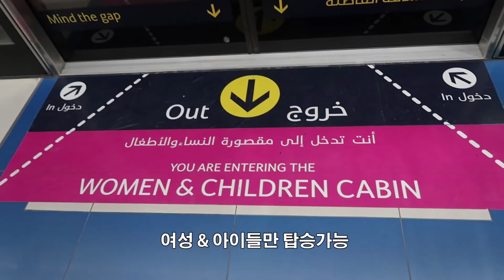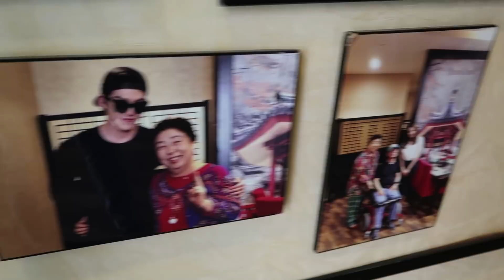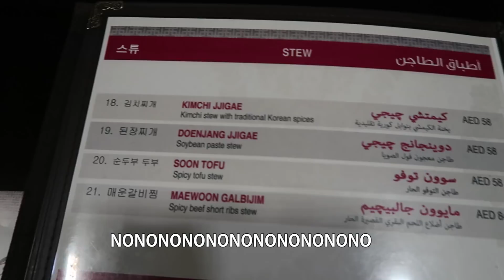부모가 정해준 사람과 결혼해야하는 아부다비 여자를 만났다. 이렇게 예쁜데.. l 세계일주#31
두바이에서 아부다비까지 한큐에 달려갔습니다.
정말 훌륭한 시간이었습니다. 많은걸 배우는 시간이였어요!

음악